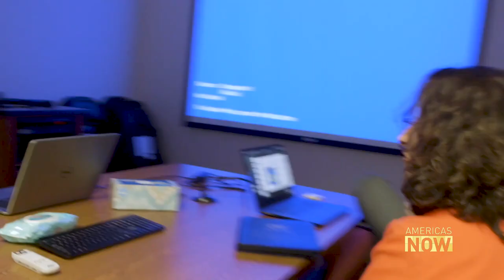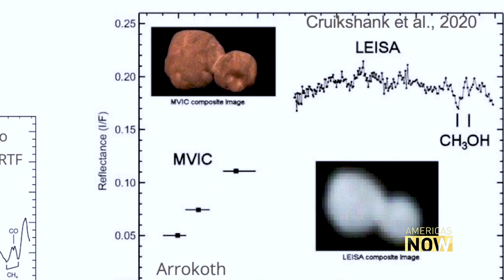The Sky is Not the Limit for These Spaniard Scientists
One of them commands a spaceship taking tourists to space, and the other is a scientist tracking ice bodies on the solar system’s edge. What does it take to make a career in Astrophysics? John Zarrella met with two Spaniards who made the stars their field of work.